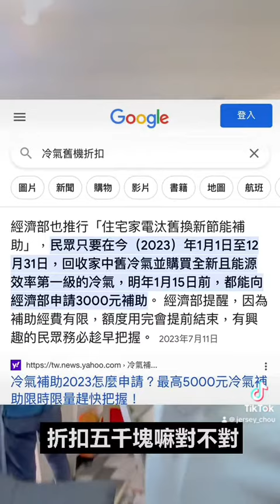被冷氣耽誤的男模? 舊機回收現金賺5000聽說快送完了 佶昇冷氣 小鮮肉年輕團隊 地方媽媽可洽詢